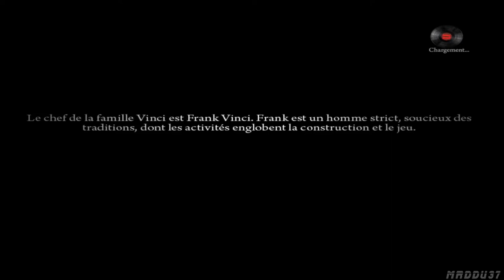[Let's Play] Mafia II #13 La chute de Wong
Hey bien,salut tous le monde dans cette vidéo,ont se retrouve pour un let's play sur Mafia II,dans cette video ont se retrouve pour une serie de vidéos lier sur ce jeux,sur ceux let's play vous retrouverait une serie de vidéos non-commentés,si vous souhaitez des let's play commentés faites le mois savoir.

Social

Snap : misterddu37